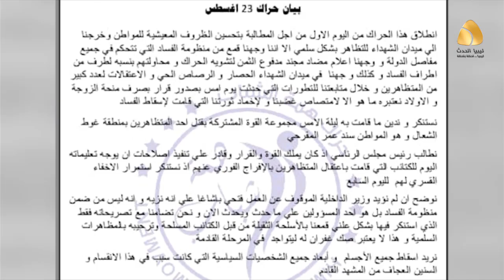حراك أغسطس يستنكر مقتل متظاهر بغوط الشعال ويصف مظاهرات مصراتة بالجهوية